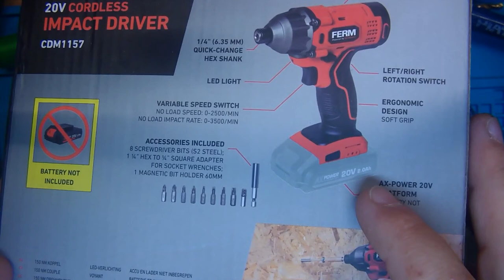DIY Akku für ein neues Spielzeug. 😅 Dreht sich und macht Krach 🤣 (#46/22)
Nochmal für die es nicht mitbekommen haben. Das reicht mir so wie es ist.
Ich brauch kein Großen. Und der Akku plus Ladegerät dazu würde noch mal ca 50€ Kosten.
Ich will kein Auto auseinander nehmen. Und Werde den wohl auch nicht Häufig im einsatz haben. Darum für Meist nicht gebrauchtes zeug Teuer Geld ausgeben Nööö.

Wer mag kann ja mal bei Amazon schauen. Da verlinke ich mal so einiges was wer mag ja mit schenken könnte.
Link dazu Findet ihr weiter unten 😛
Zb brauch ich für den 3d Drucker dringend ein barr Teile. Die ich momentan nicht kaufen kann. Hätte ich das gewusst hätte ich das Spielzeug Später gekauft.

Heiko Remus
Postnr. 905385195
Packstation 102
23556 Lübeck